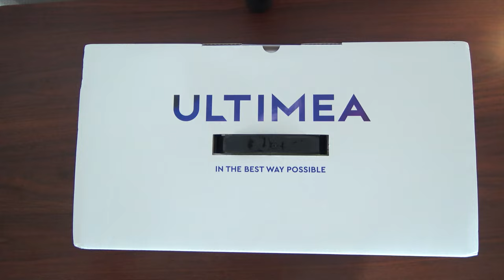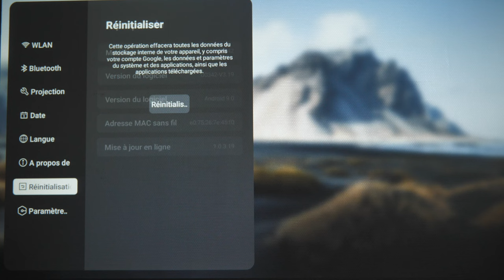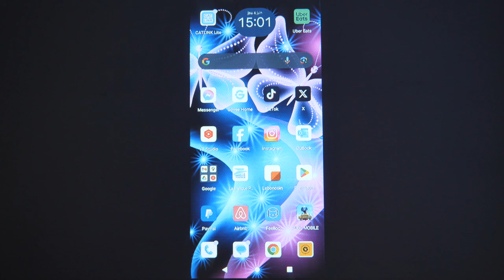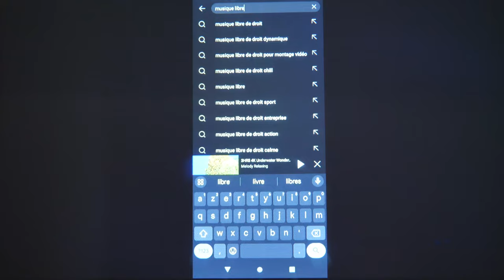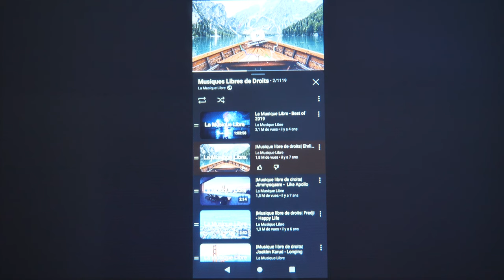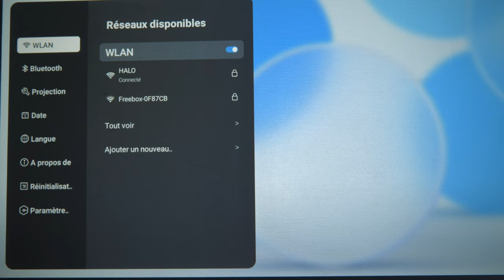ULTIMEA APOLLO P60 LE MEILLEUR VIDEOPROJECTEUR 1080 EN 2024 ?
Ultimea Apollo P60 sur Amazon réduction avec le code JOLATEP60
Ultimea Apollo P60 réduction avec le code P6030OFF